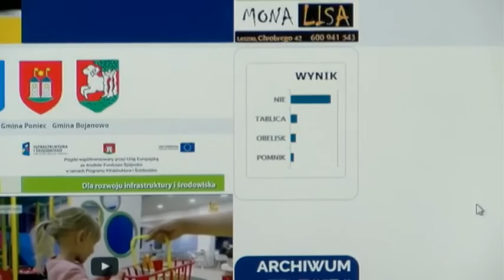Pytamy o katasrofę smolenska